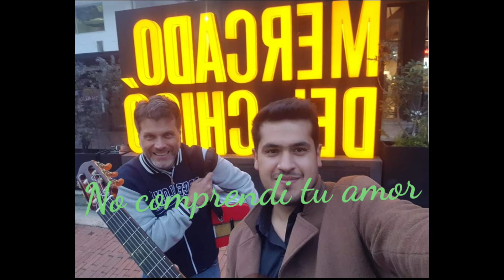No comprendi tu amor ( Jose A Chiche Maestre ). Victor & Ale.